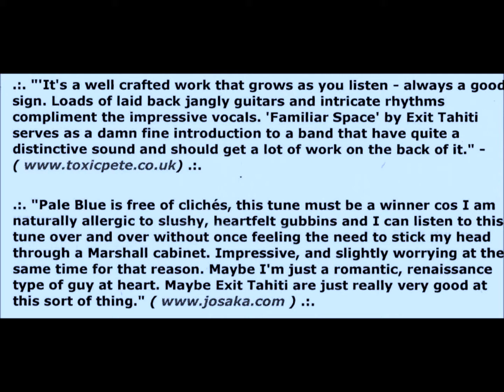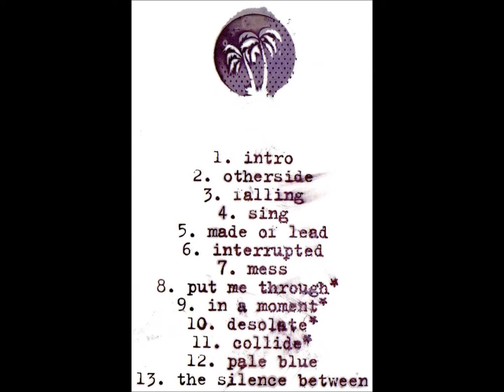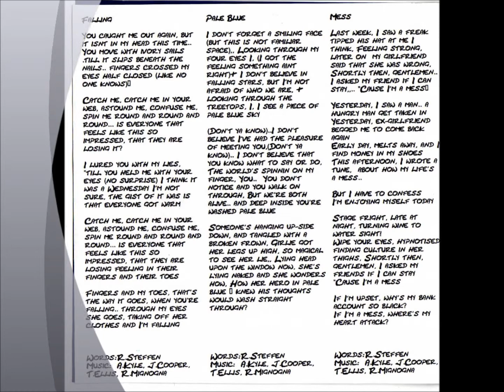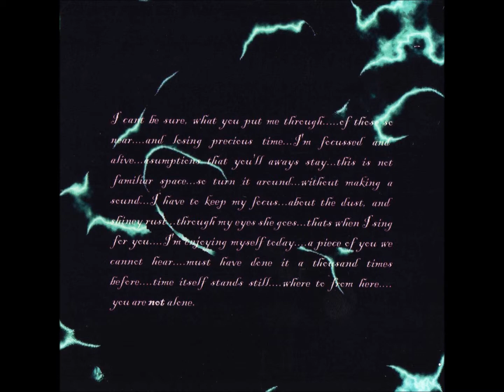Desolate by Exit Tahiti (UK).wmv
'Desolate' recorded in Jeff Cooper's loungeroom on a cold rainy day in 2005.